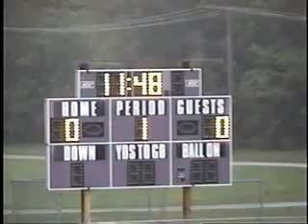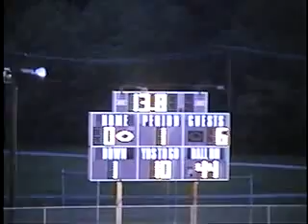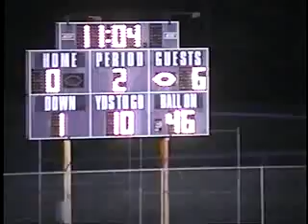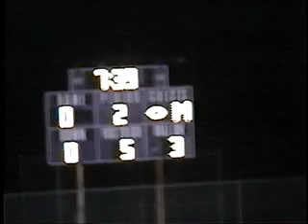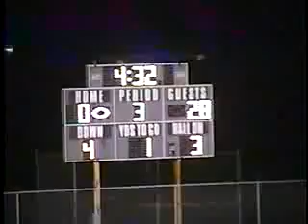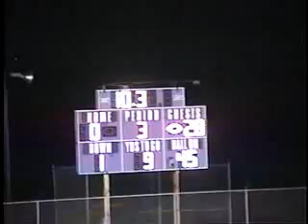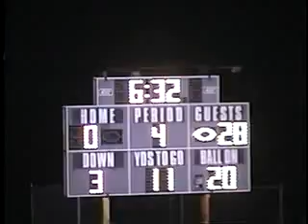VIN506 IN Lawrenceburg unk 2004 Bagerstown fb